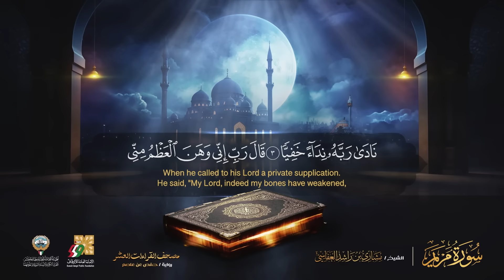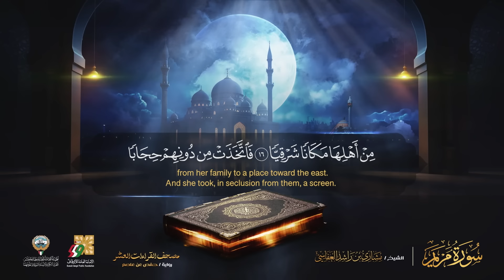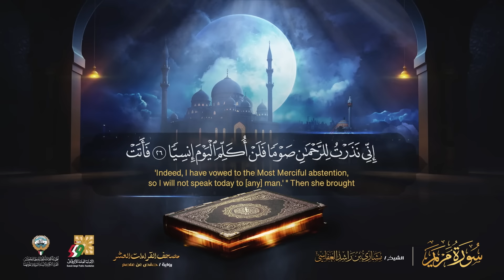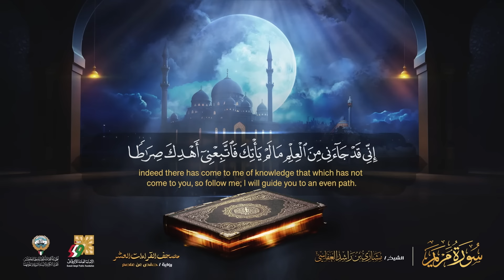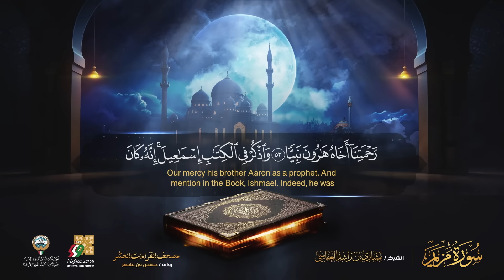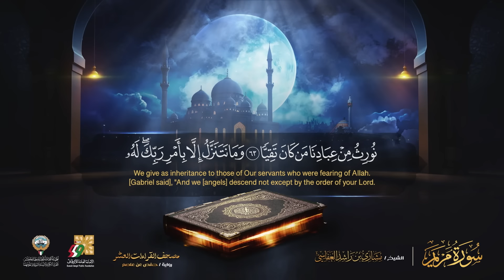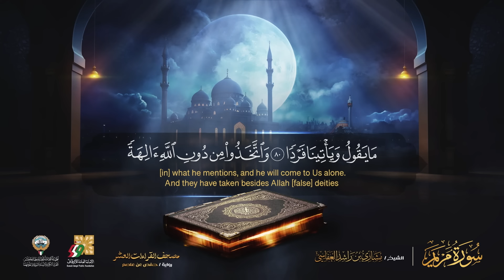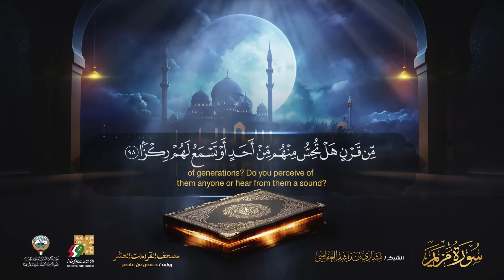سورة مريم حفص عن عاصم | الشيخ مشاري راشد العفاسي | Surah Mariam English SUB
من اصدارات الهيئة العامة للعناية بطباعة ونشر القرآن الكريم والسنة النبوية وعلومهما والأمانة العامة للأوقاف بدولة الكويت

مصحف القراءات العشر - سورة مريم برواية حفص عن عاصم 1445هـ - 2024م